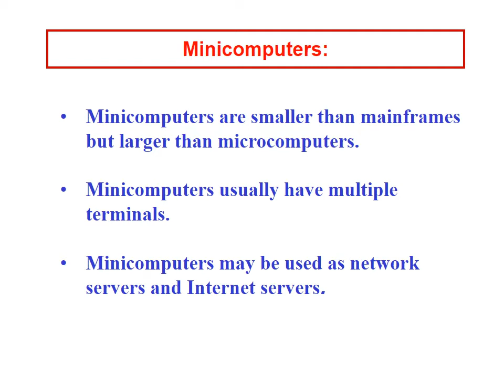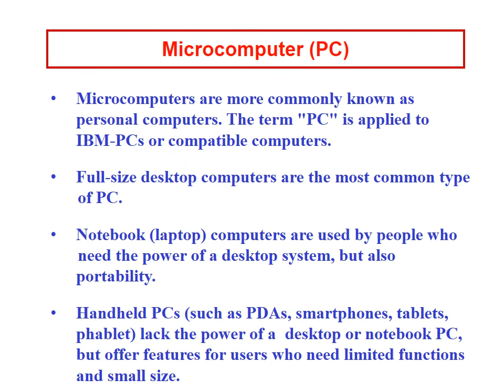Introduction to Computer Lesson 2 Shapes of the Computers Today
Supercomputers
 Mainframe Computers
 Minicomputers
 Workstations
 Microcomputers, or Personal Computers
Supercomputers are the most powerful computers. They are used for problems requiring complex calculations.
Because of their size and expense, supercomputers are relatively rare.
Supercomputers are used by universities, government  agencies, and large businesses
Mainframe computers can support hundreds or  thousands of users, handling massive amounts of input, output, and storage.

Mainframe computers are used in large organizations where many users need access to shared data and programs.

Mainframes are also used as e-commerce servers,  handling transactions over the Internet.
Minicomputers are smaller than mainframes but larger than microcomputers.

Minicomputers usually have multiple terminals.

Minicomputers may be used as network servers and Internet servers.
Workstations are powerful single-user computers.

Workstations are used for tasks that require a great deal of number-crunching power, such as product design and computer animation.

Workstations are often used as network and Internet servers.